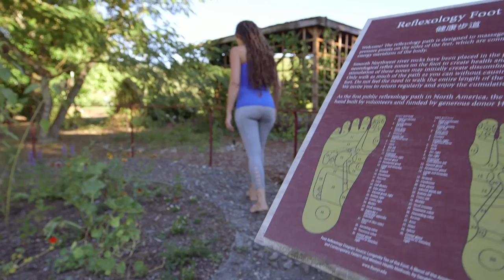Bastyr University Seattle Campus Tour